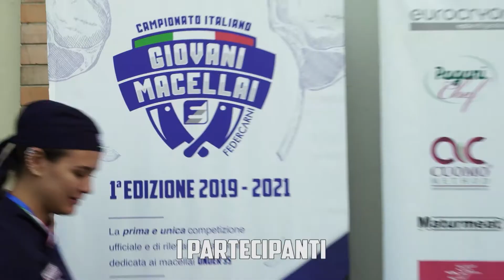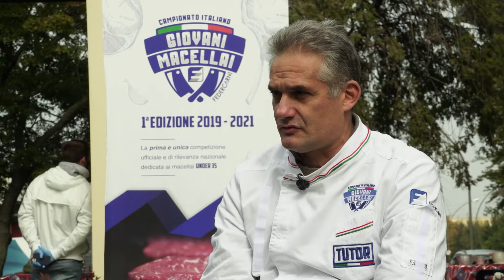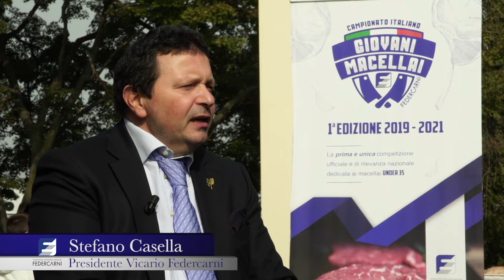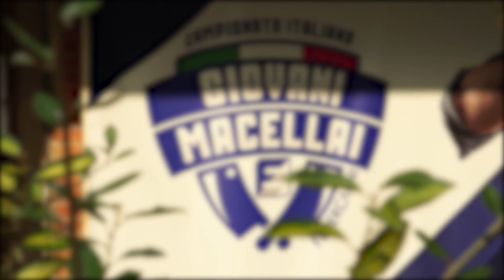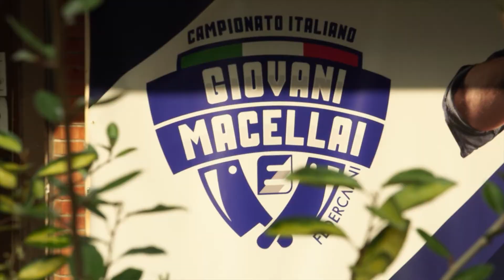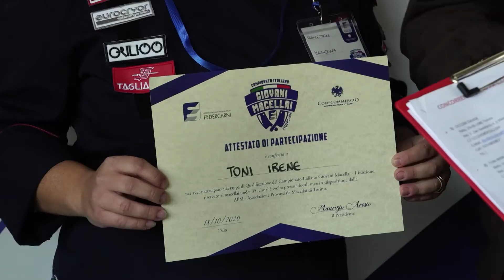La quinta tappa del Campionato Italiano Giovani Macellai a Torino - 18 ottobre 2020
Il riassunto della quinta tappa della della Prima edizione del Campionato Italiano Giovani Macellai, che si è svolta  domenica 18 ottobre 2020 a Torino.

A vincere la tappa nel capoluogo piemontese è stata Irene Toni, 34enne bolognese. Al secondo posto Luca Rosso, torinese classe ’86.  Al terzo e al quarto posto si sono classificati rispettivamente Roberto Clerico, 31 anni di Torino, e Matteo Bottini, 34 anni di Varese.

Quinti ex aequo gli altri partecipanti: Ruben Basilico, Davide Ciccone, Irimia Ciprian Vasile, Giacomo Citrini, Daria Dotto Maslova, Emanuele Scalise, Juravle Samuel Vasilica.

Nel corso di quest'appuntamento il Premio Cuomo Method “L’Innovazione in Macelleria” è stato assegnato a Luca Rosso, vincitore della prova speciale di produzione di salume cotto.
Il Premio Epta – Eurocryor “Sicurezza alimentare e abilità tecnica” è stato invece vinto da Roberto Clerico.